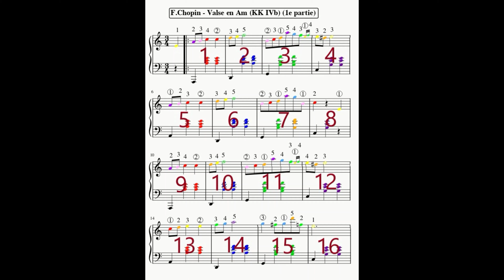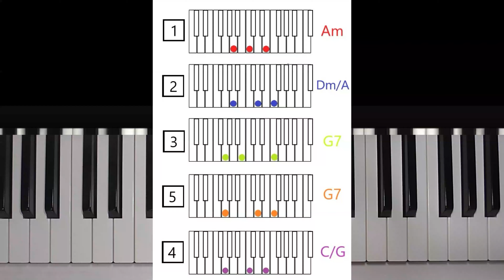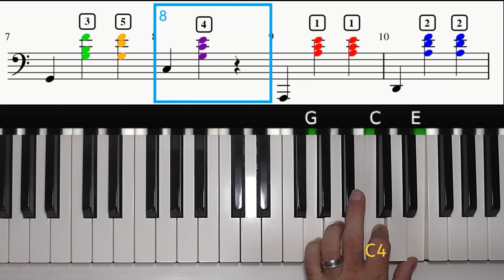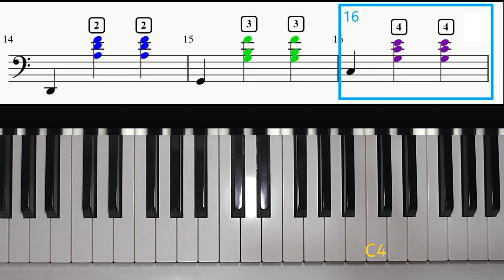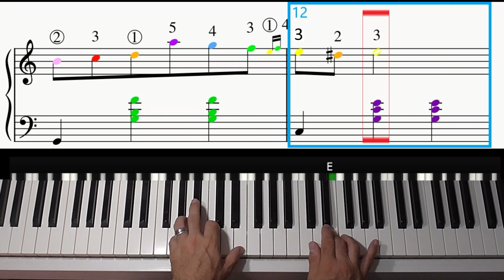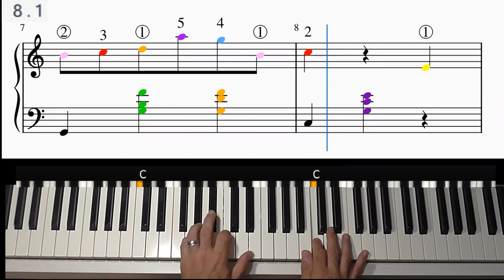F.Chopin - Valse en Am - 1e partie (Piano tutoriel)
Apprenez la plus célèbre valse de Chopin grâce à ce tutoriel très détaillé
. Les supports sont disponibles par mail
(0:00) Démo et introduction
(0:23) Sommaire
(0:30) Structure
(0:40) Détail main droite
(2:57) Main droite avec métronome à 60 bpm
(3:46) Détail main gauche
(6:47) Main gauche avec métronome à 60 bpm
(7:35) Détail mains ensemble
(9:54) Mains ensemble avec métronome à 60 bpm

Excellent travail ^^